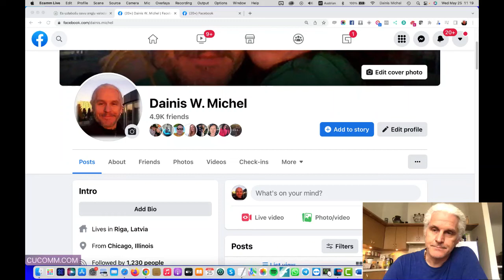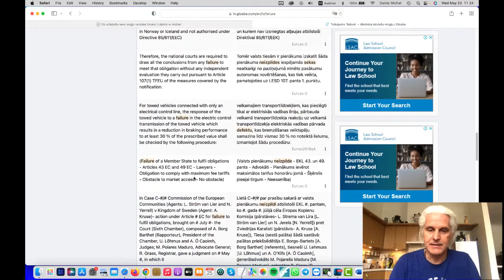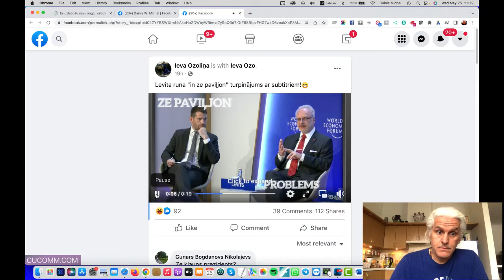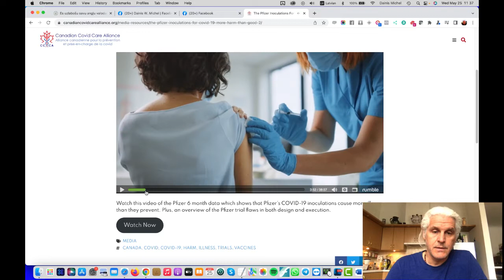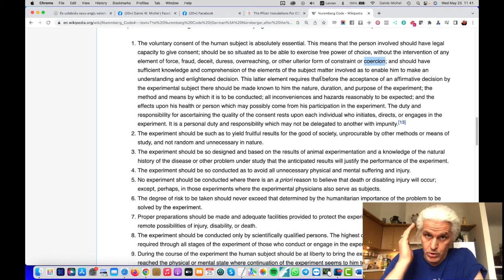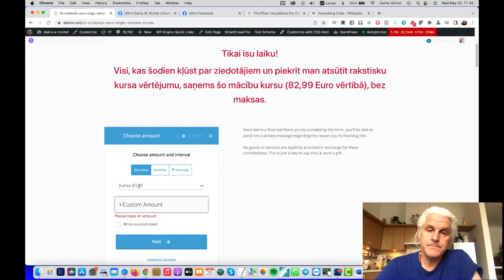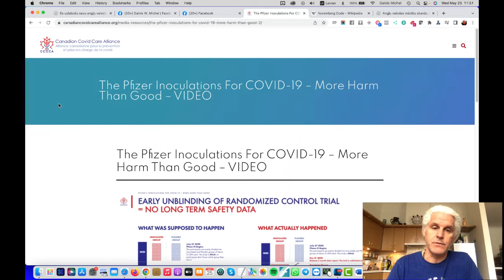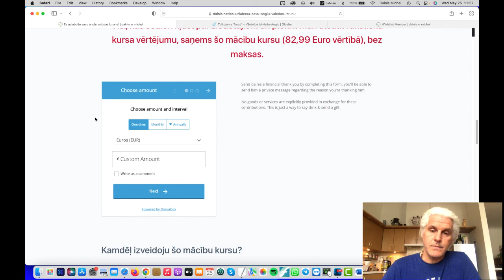Dainis W Michel on 2022 05 25 at 11 19 02